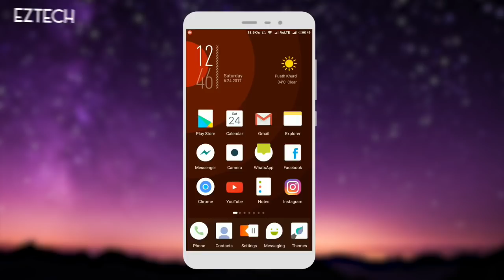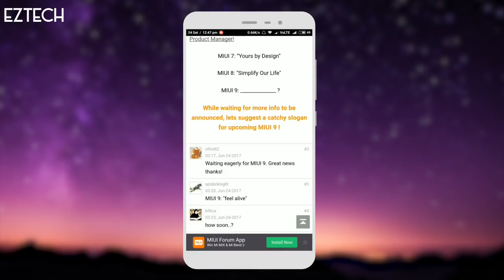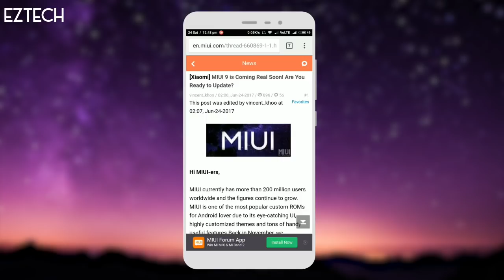[ OFFICIAL ] MIUI 9 is Coming Real Soon! Are You Ready to Update?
Hello Guys,

MIUI currently has more than 200 million users worldwide and the figures continue to grow. MIUI is one of the most popular custom ROMs for Android lover due to its eye-catching UI, highly customized themes and tons of handy useful features.Back in November, we announced that our developers had started developing and working on MIUI 9. Since then, we've received a lot of feedback and feature requests by MIUI-ers. The wait is almost coming to an end, always believe something wonderful is about to happen.

According to a post posted on Weibo, MIUI confirmed that MIUI 9 to be revealed real soon. The upcoming MIUI 9 reportedly will have a simpler UI compared to current MIUI 8. Improving the performance, stability and power consumption of Mi devices are the main priorities in MIUI 9 besides adding new features.

▽ Follow Electro-Light